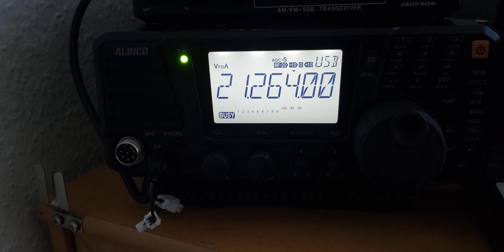EI7M🇮🇪Ireland! 15m Band! RSGB IOTA Contest! 31/7/2022! 12:08MESZ (10:08UTC)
Alinco DX-SR8/MLA30+